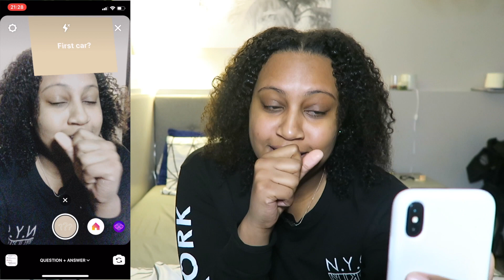GET TO KNOW ME TAG | KAYLA KELMAN (Q&A)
WHATS GOOD?! Enjoy my get to know me tag y'all. Let's get to know each other a little bit more!